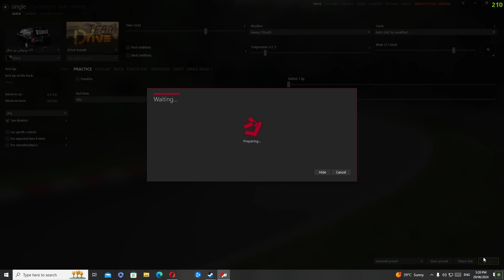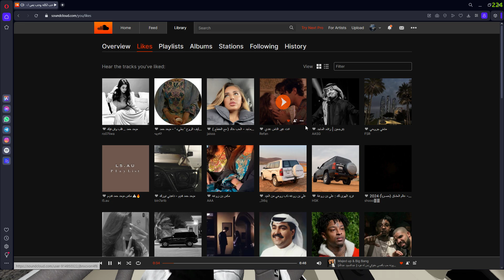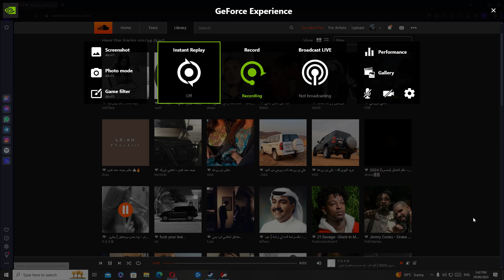Assetto Corsa | Shot with GeForce